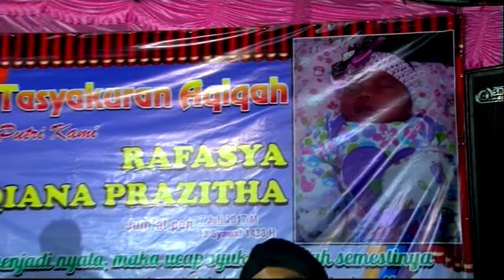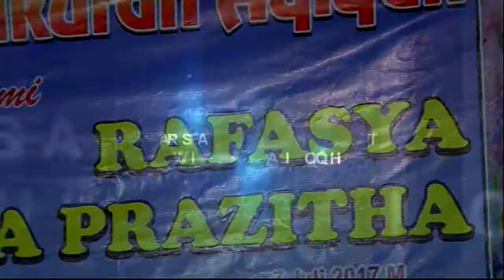CINTA TERLARANG PALUPI LIA